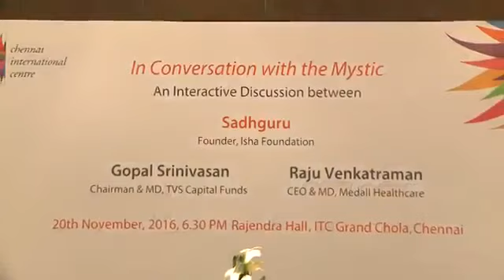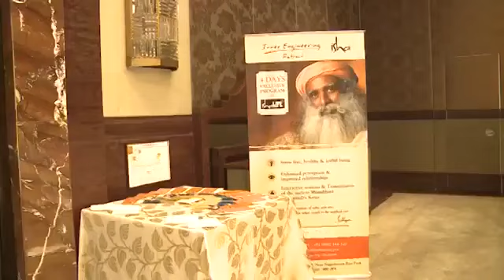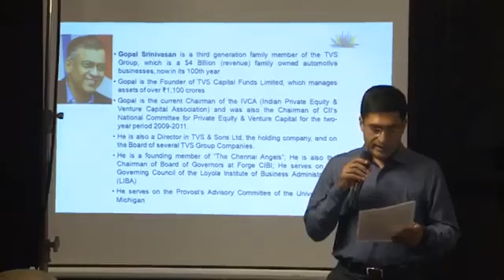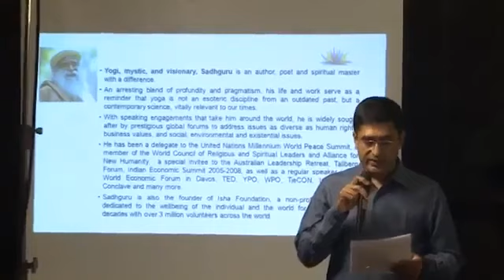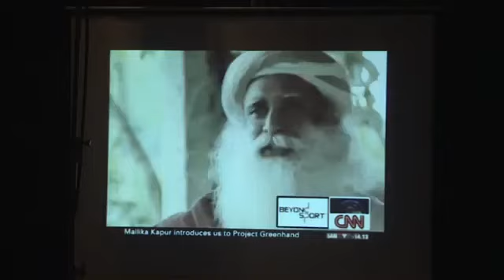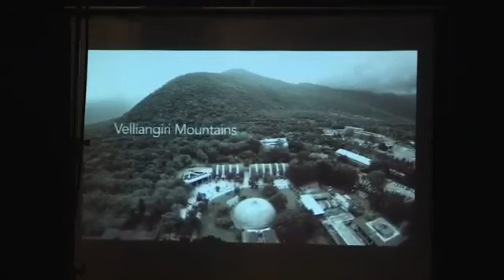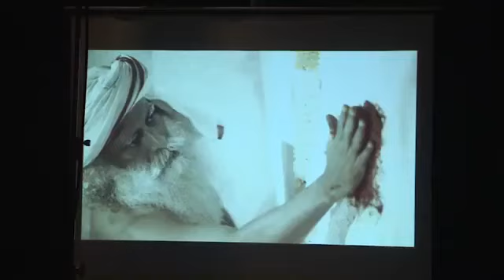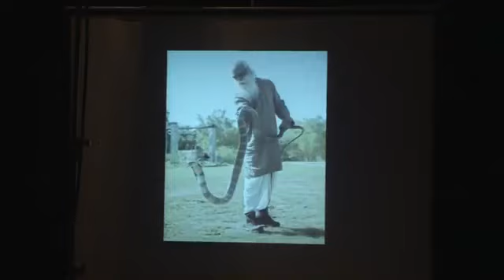Sadhguru With Gopal Srinivasan And Raju Venkatraman In Conversation With The Mystic